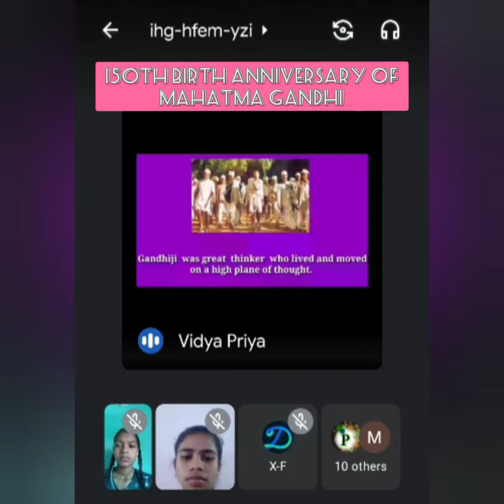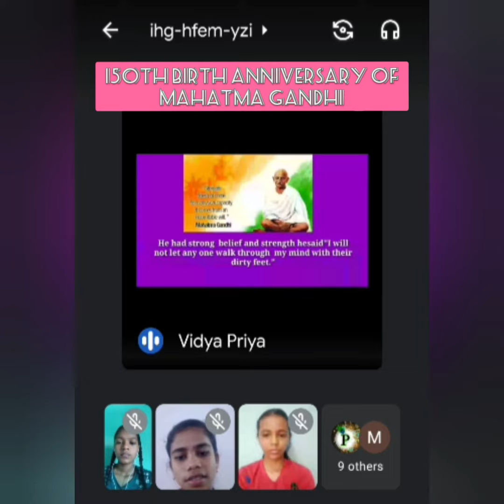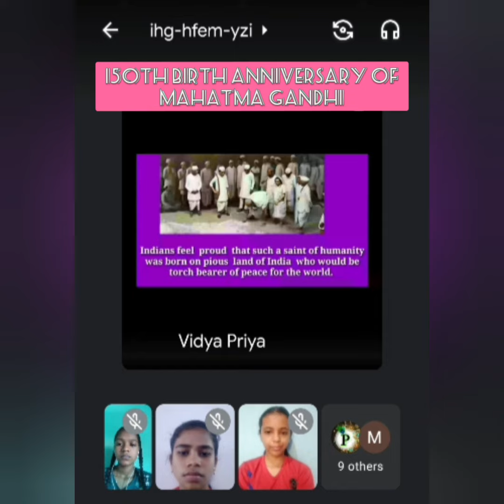150th BIRTH ANNIVERSARY OF MAHATMA GANDHI